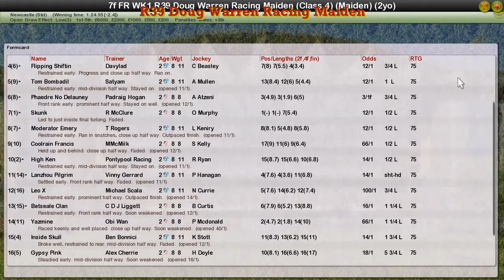FR WK1 R39 Doug Warren Racing Maiden